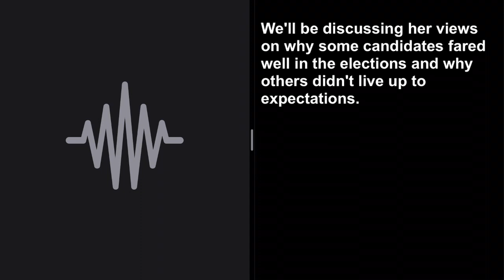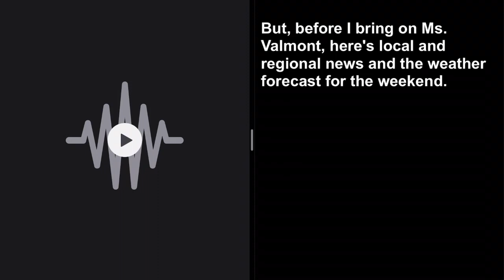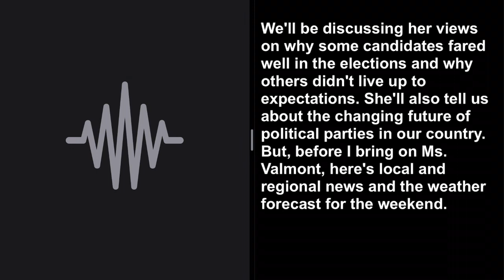토익 리스닝 받아쓰기 028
028
This is Radio Talk Today. My name is Vanessa Evans and this afternoon we'll be talking with Sylvie Valmont about last week's election results. Ms. Valmont is a newspaper journalist and author of several books on politics and political parties. We'll be discussing her views on why some candidates fared well in the elections and why others didn't live up to expectations. She'll also tell us about the changing future of political parties in our country. But, before I bring on Ms. Valmont, here's local and regional news and the weather forecast for the weekend.